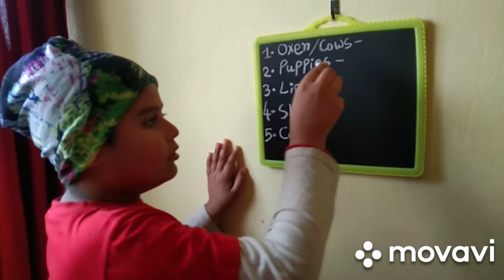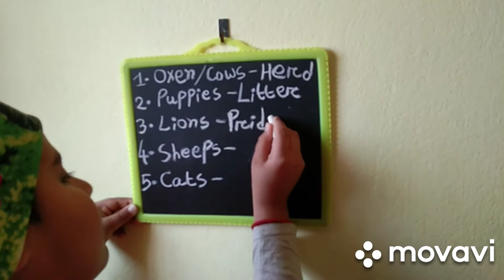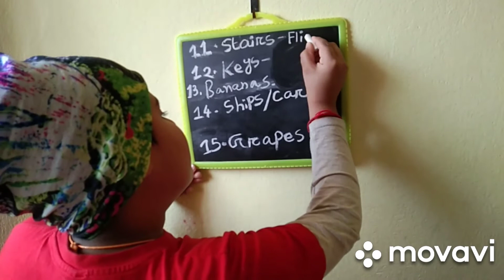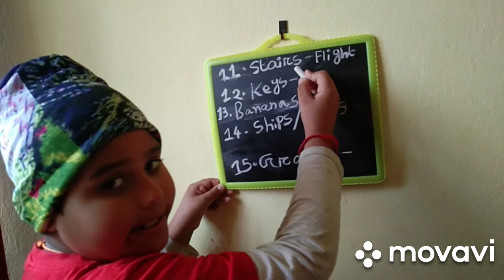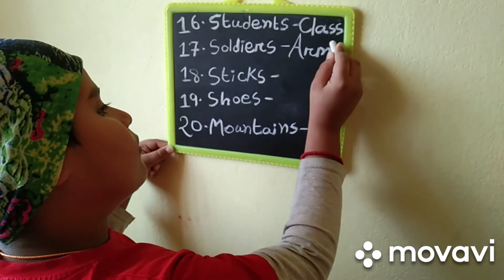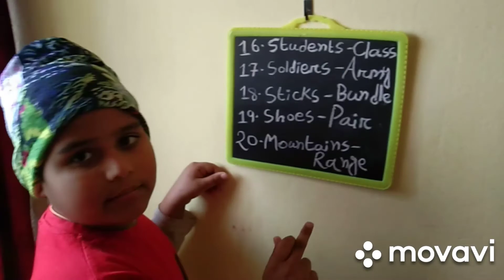Let's group together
Let's group together , Groupism of things , animals , birds , fruits , flowers